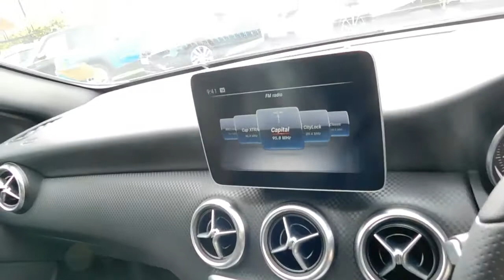Mercedes-Benz A Class 1.6 A160 Sport Edition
2018 Mercedes A160 Sport edition 6 Speed manual, Sat Nav, Rear parking camera, Privacy Glass, Xenon headlights, Bluetooth audio, 4Front car sales ltd is a privately-owned business and has been operating since 1983. All cars for sale with us are HPI clear and VOSA mileage checked. Extended warranties and GAP/RTI protection is available up to 3 years. We are open 7 days a week including bank holidays. This is a self-generated advert from the vehicle registration number and general specification may differ